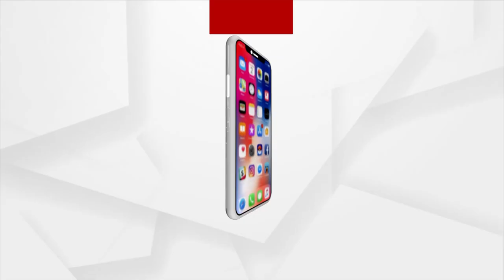ଝିଅର ଜନ୍ମଦିନରେ ଦୁଃଖ ବଖାଣିଲେ ପିହୂର ମାଆ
ନଭେମ୍ବର ୪ ତାରିଖ ଦୀପାବଳୀରେ ପିହୁର ଜନ୍ମ ।  14 ମାସ ହେଲା ଝିଅର ପତ୍ତା ପାଉନି ପୋଲିସ । ଝିଅର ଫଟୋକୁ ଦେଖି ଝୁରୁଛନ୍ତି ପିହୁର ମାଆ।  ଦୀପାବଳୀରେ ସୁଖ ବାଣ୍ଟିବା ପରିବର୍ତ୍ତେ ଦୁଃଖ ବାଣ୍ଟୁଛନ୍ତି  ପିହୁର ମା ମୋନାଲିସା ନାୟକ